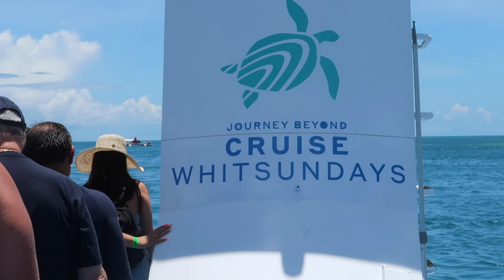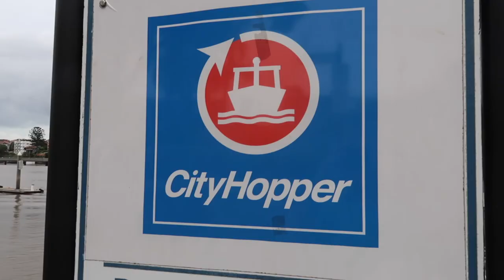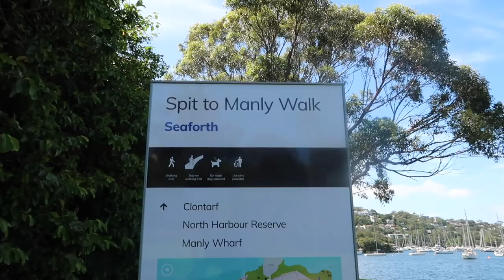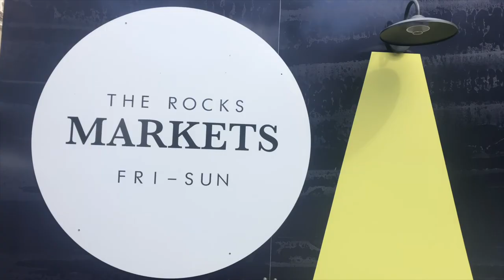Jessie and alice's trip *no music*